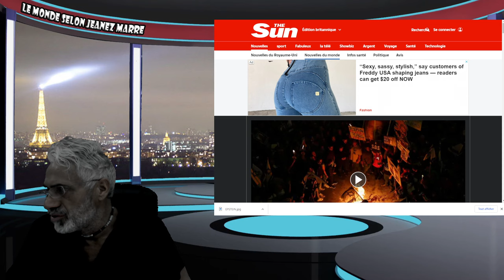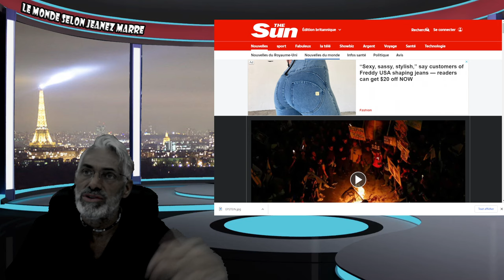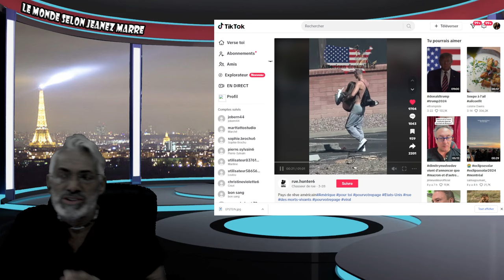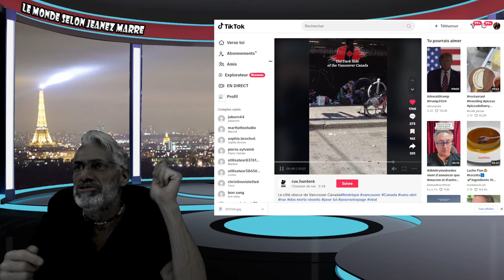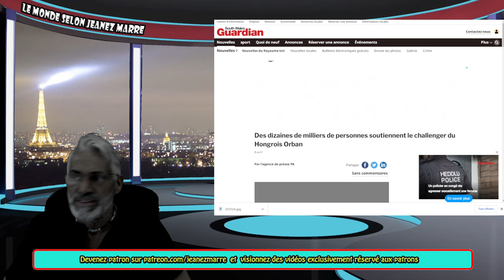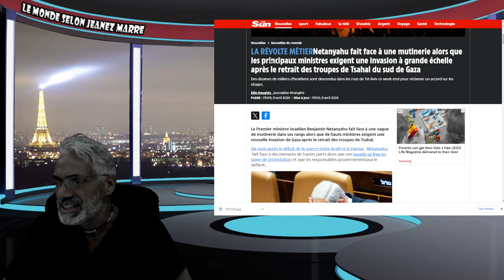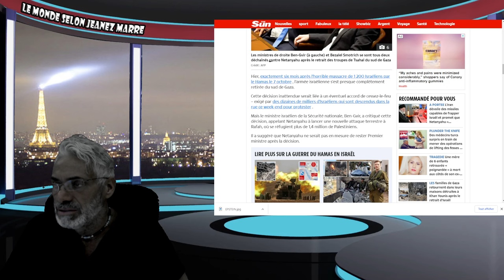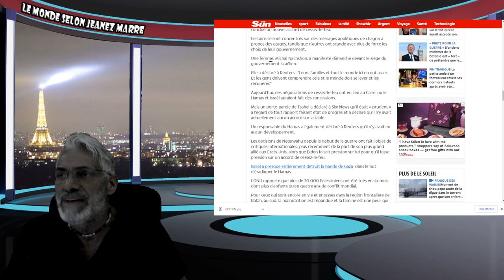URGENCE;ALERTE; ISRAEL SUR LE POINT DE LANCER L,ATTAQ... FINALE POSSIBLEMENT !